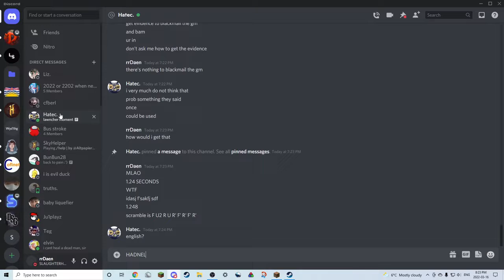1180 runs, 9 months, 5 days, 13 minutes, 19 seconds later...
I'M DONE WITH F7 (1200th run)

also I'm probably gonna beat Hyperion by Kardes because yk

also i had 7 kismets and it wasn't a reroll (like my last handle)